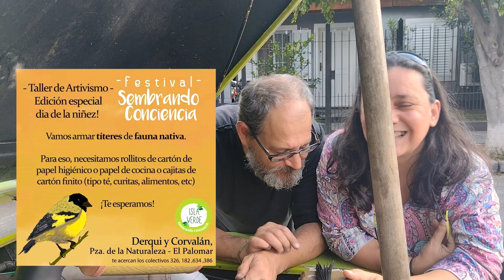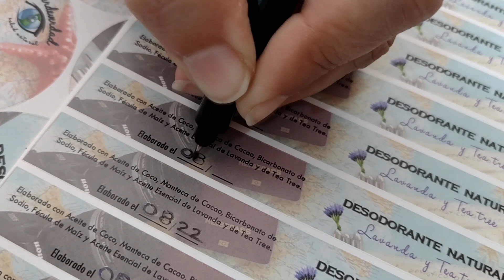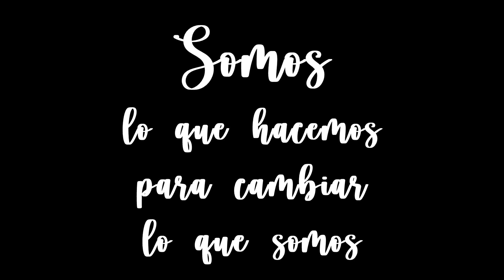📌📌📌Lo bueno dura poco! Volvimos a Buenos Aires ...,pero ya estamos pensando en como sigue el viaje!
Cuando estábamos en el mejor momento, descubriendo la magia del viaje y conociendo ángeles del camino, nos tuvimos que volver a casa!
En este video les contamos los motivos y cómo sigue todo esto!

☕ Si querés, podés colaborar con nosotros aportando unos litros de gasoil

🎶 La música que acompaña este video es de nuestro amigo Rodrigo Siamarella, a quien le agradecemos por permitirnos,  a través de sus canciones, explorar en nuestras emociones e intentar convertirnos en la mejor versión de nosotros mismos.

Nuestro sueño es recorrer América y el mundo con La Oma, un Rastrojero '64, al que convertiremos en nuestro hogar trashumante. Queremos viajar para conocer a los pueblos que lo habitan y aprender de sus saberes ancestrales, queremos conocer las riquezas naturales que cubren los territorios, encontrar en la madre tierra el cobijo y la sanación que tanto cuerpos como almas necesitan y transmitir lo que podamos a quienes nos reciban, mediante la fito y maso terapia.

Sabemos que otro estilo de vida es posible, que el universo siempre conspira a favor de los soñadores.

El primer paso para llevar adelante este gran sueño es poner en condiciones nuestro vehículo. Un Rastrojero modelo 1964, que llegó a nuestras manos después de tan solo animarnos a expresar nuestro sueño.

Durante los próximos 3 años haremos viajes de reconocimiento, tanto del vehículo, como de nosotros mismos, para prepararnos para la gran aventura, y profundizaremos nuestro aprendizaje en terapias físicas naturales.

​Mientras tanto, iremos nutriéndonos de experiencias para encontrar la manera de sustentar este viaje en el tiempo, de generar los recursos necesarios para vivir en la ruta, adoptando un nuevo estilo de vida, despojado, liviano, responsable.

​Teníamos la intención de ponernos en carretera en mayo de 2021, recorriendo toda América, de sur a norte. A partir de allí, iríamos avanzado hacia otros continentes, tratando siempre de encontrar en el camino historias que nos ayuden a  ver de verdad  la diversidad y el poder sanador del mundo que nos rodea.  La pandemia cambió los planes, así que estamos aprovechando este tiempo para cerrar proyectos, y seguir preparándonos para cuando las fronteras se abran y salgamos a rodar la vida. Estimamos salir en el primer semestre de 2022.

Y si querés, podés colaborar con nosotros aportando unos litros de gasoil